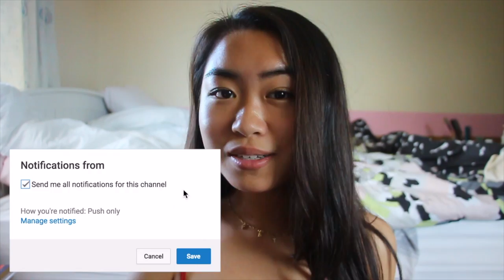wearing rainbow clothes to school for a week ~zaful haul~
I wore rainbow/vibrant clothes to high school for a week, featuring Zaful clothing.

FTC: These items were sent to me from Zaful, but this is not sponsored and all opinions here are my own.

| Romans 1:20 |  For since the creation of the world God’s invisible qualities—his eternal power and divine nature—have been clearly seen, being understood from what has been made, so that people are without excuse.

xx, Kate